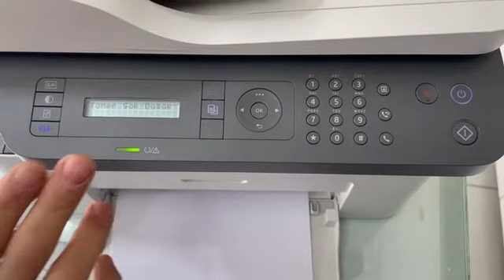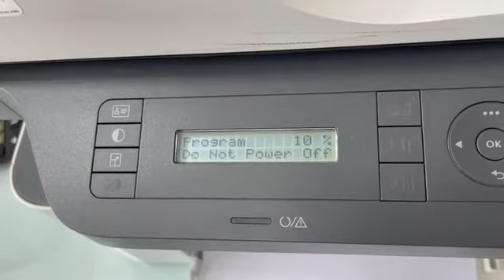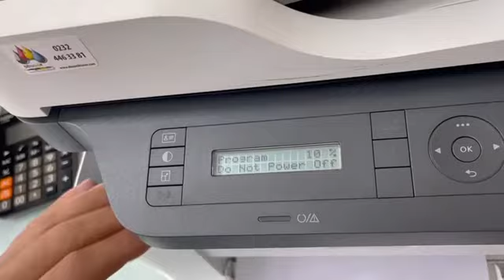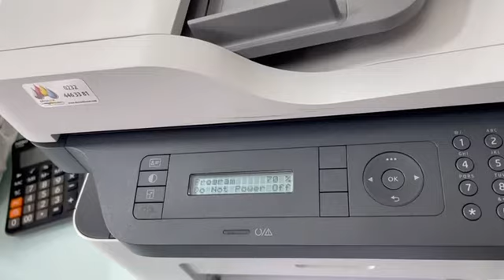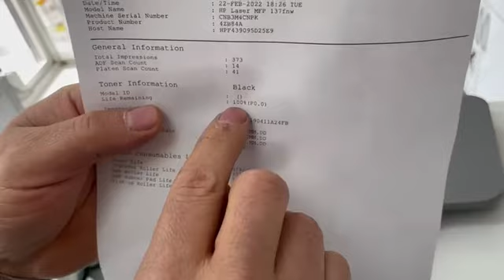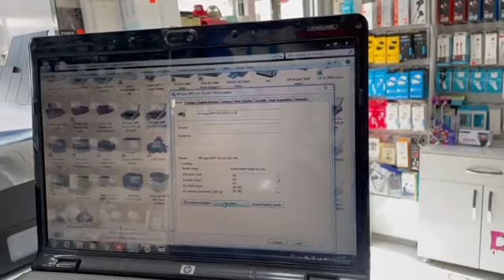#137 YAZICI RESET YAZILIMLARI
Bu yazılım yazıcınızın çipini devre dışı bırakarak sürekli toner dolu göstermektedir.
Yazılım yüklendiğinde yazıcınıza demo toner dışında toner almışsanız çipini çıkartmalı veya üzerine bant çekmeklisiniz.
İl dışına siparişleriniz için lütfen telefon ile irtibata geçin.
Üretici bundan sonra seri numarasına ve crum göre yazılım çıkartacağını açıkladığından bu cihazlara yazılım atılması için cihazın seri numarasını ve crum numarası tarafımıza göndermeniz gerekiyor.
Yazılım ödeme işlemi bittikten 5 dakika sonra hazır olacaktır.-İsteyen müşterilere
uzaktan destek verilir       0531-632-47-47